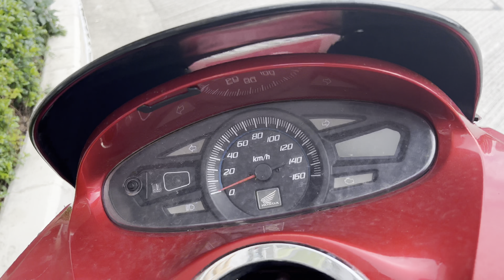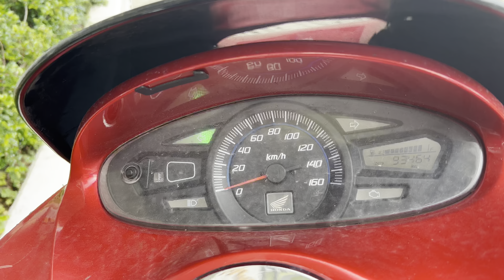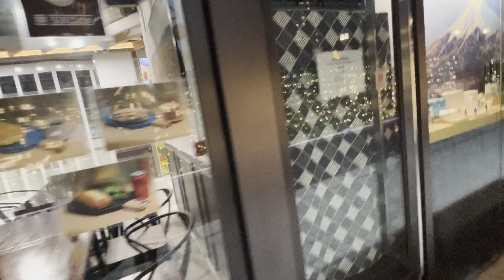Bilal bhai ka bike 🏍 hogiya kharab day vlog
Bilal bhai ka hogiya bike 🏍 kharab day vlog

ALLAH HAFIZ